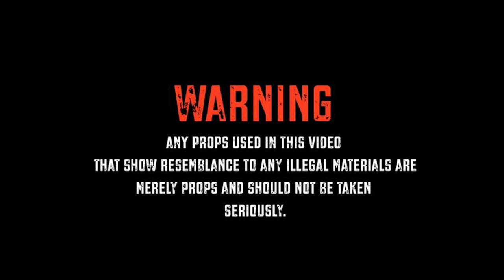PRG Tray - Rundown 🎥: Marcel Gibson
🎥: Marcel Gibson